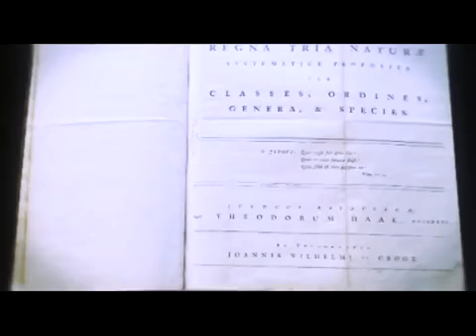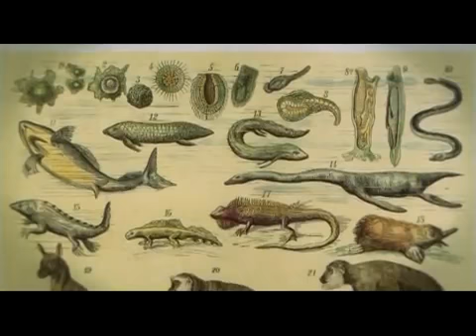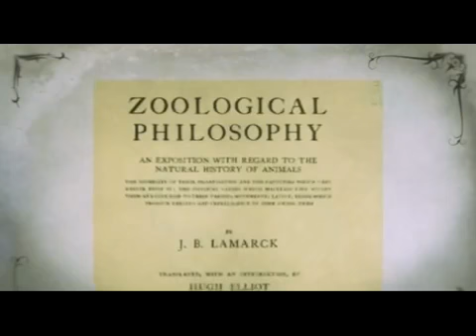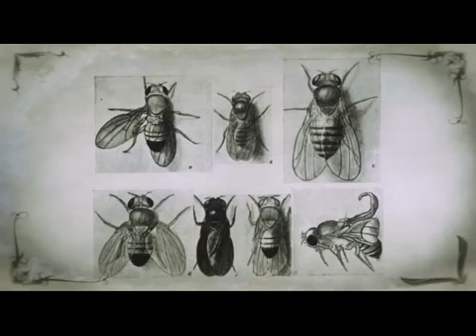Universo Científico. Programa II (Evolución), Bloque I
Ciclo de divulgación científica conducido por el gran Leonardo Moledo. Programa II, bloque inicial. Habla de Evolución Biológica.